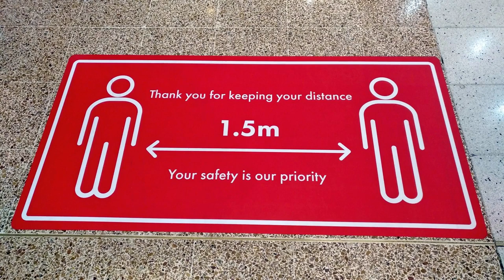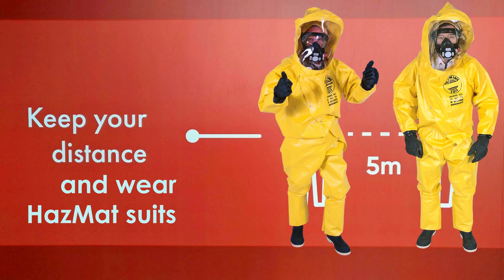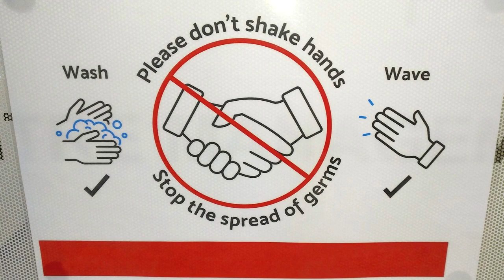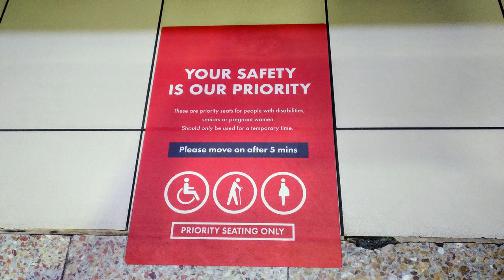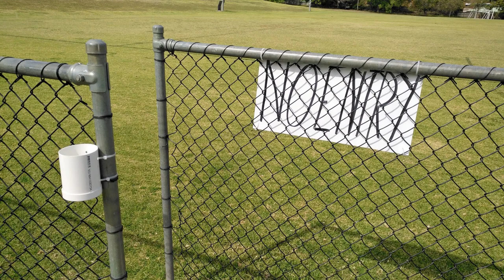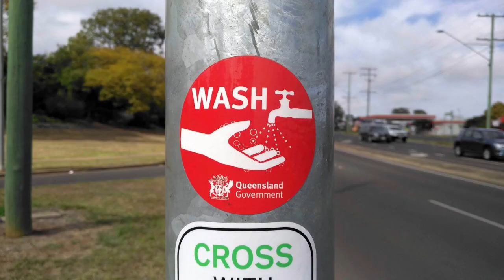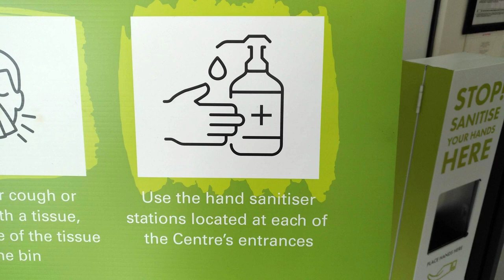Social Distancing Rules Are Starting to Get on My Nerves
The other day, I must of woke up on the wrong side of bed. Everywhere I went, these little social distancing rules were starting to get on my nerves. I was in the city and had to go to Kmart or BigW or one of those places and was met with arrows marked on the floor indicating which way to enter and exit. I honestly didn’t notice and I walked in the wrong side. To be fair to me, in Australia, we usually stick to the left as we drive on the left. Also, at that time of day, there was nobody else exiting or entering, so I don’t think it was such a big deal. But there was a security guard standing just inside the entrance who must of also woke up on the wrong side of bed. We got into a little bit of discussion about the importance (or lack thereof) of the arrows. I’m sure you’ve seen those socially-distanced markers on the floors of shopping centres and the like. They’re there to help us with the complexities of social distancing. Basically what happens, people stand on these dots when lining up to go into a shop. It reminds me of sheep being herded into a pen. There’s also benches marked with ticks and crosses indicating where you can and can’t sit. If you sit in the middle seat in Australia, you’ll be arrested. But by far the most prominent rule, and therefore the most important thing you can do to prevent coronavirus in Australia is to: wash your hands! It turns out that if you wash your hands 100 times a day, you’ll become immune to coronavirus… And that’s a fact! Oops, I mispronounced that… That’s f**ked!

Virtual gaming fun for all (Shop fast & free with eBay Plus. T&Cs apply)